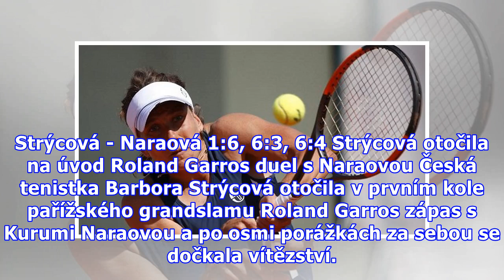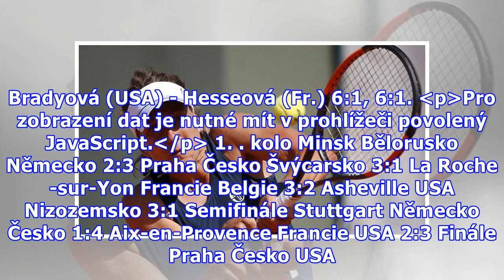Strýcová - Naraová 1:6, 6:3, 6:4